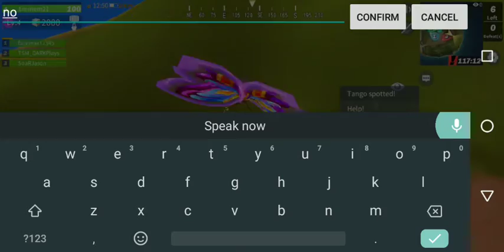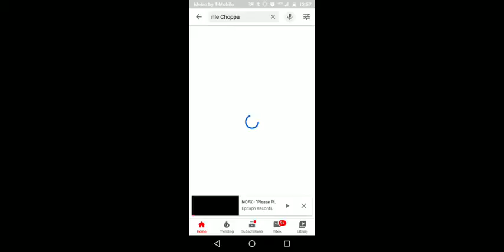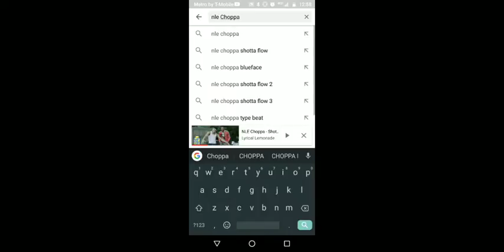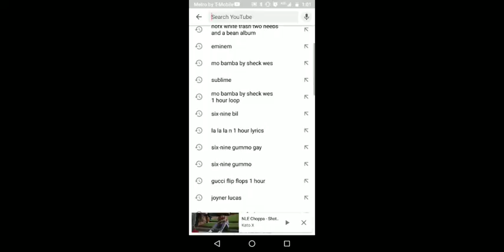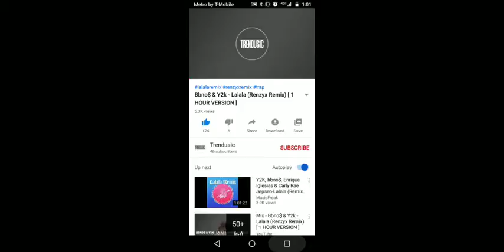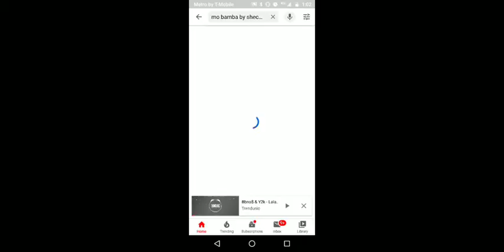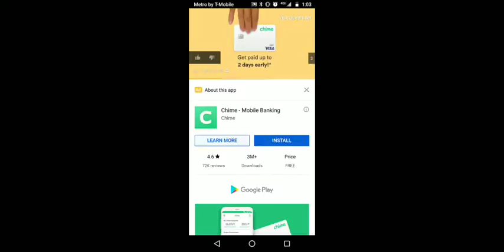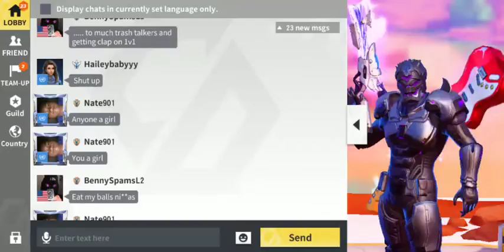Thomas Wagnoer Live Stream